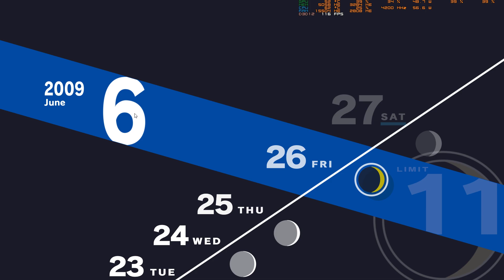Persona 3 Reload - Steam - Cooking with Yukari 2